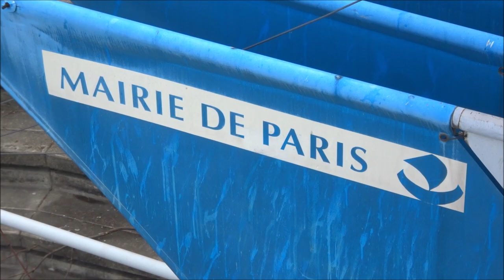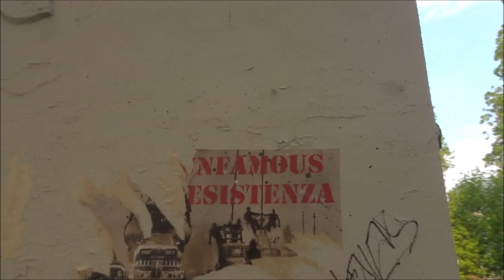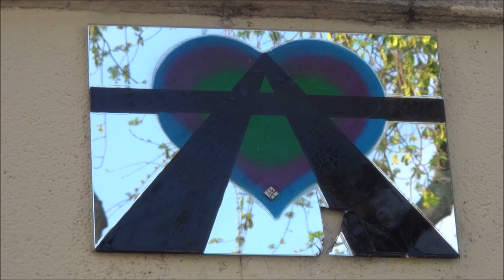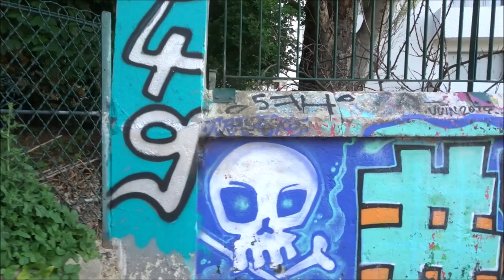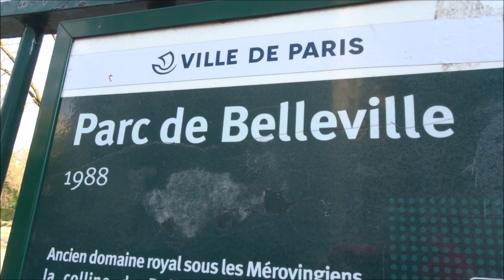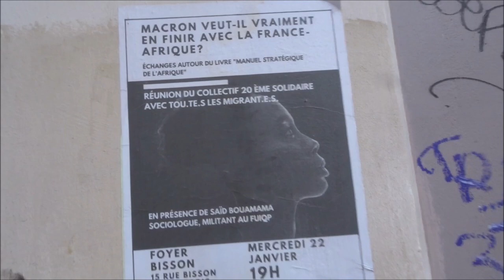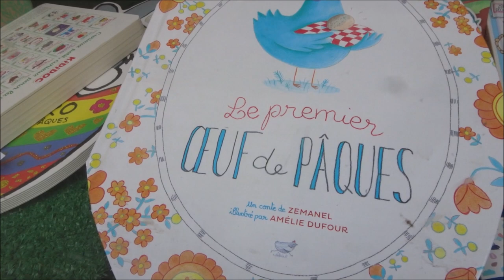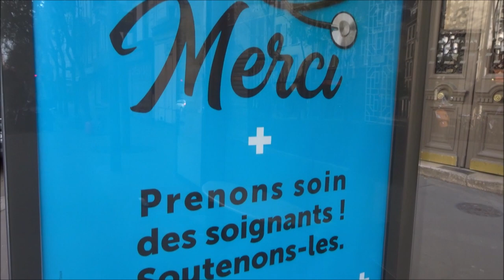Guerre Coronavirus Paris 12 avril 2020